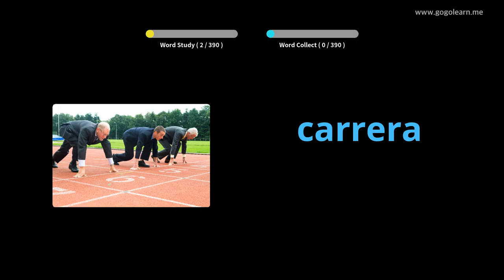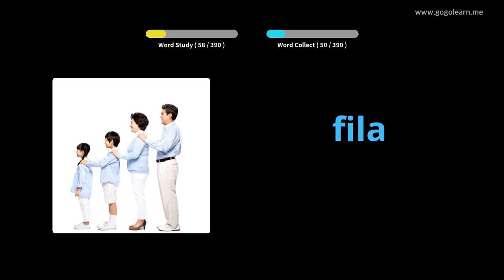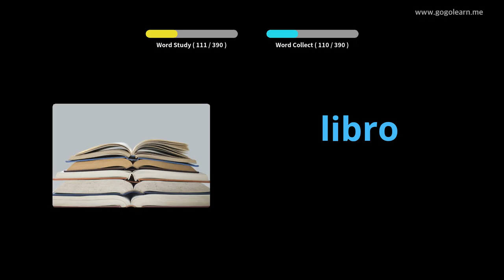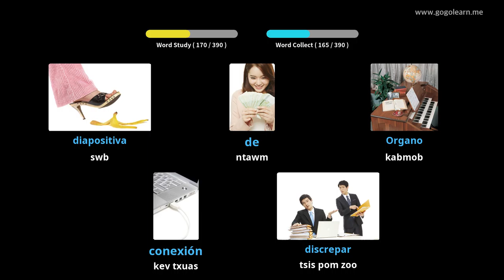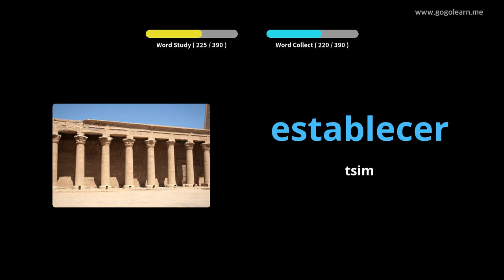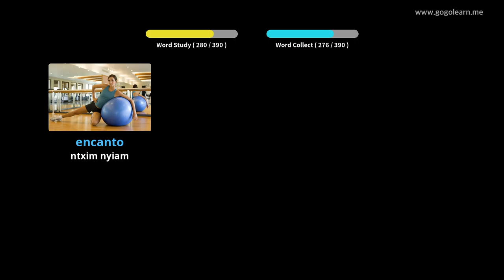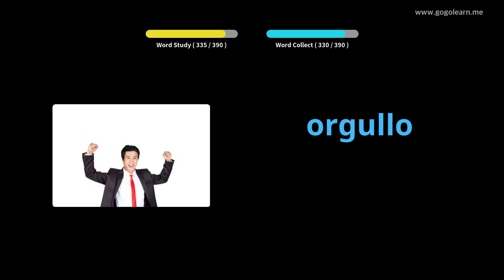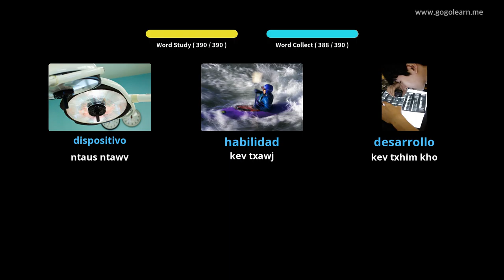Tsev Kawm Lus Mev Ua Haujlwm Thib Ob 3 |Golearn